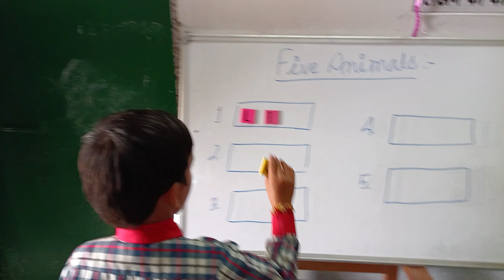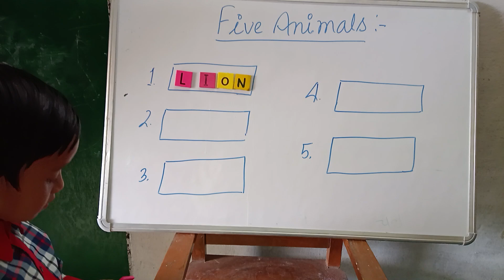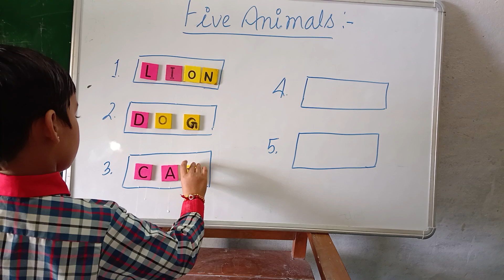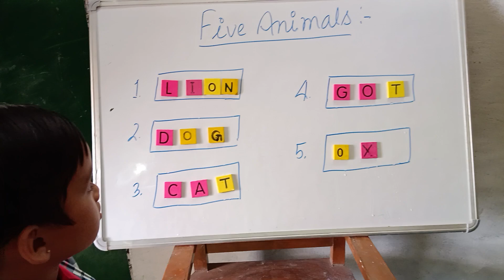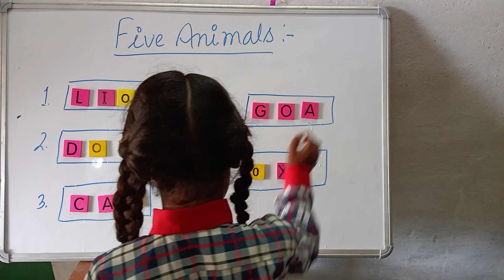make meaningful words